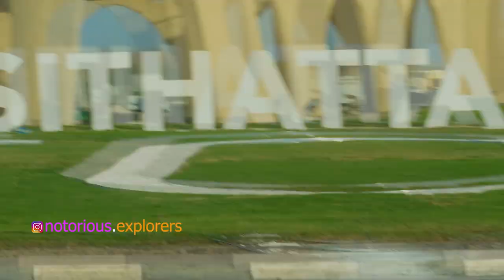Camping with Gazelles near Suhaila Lake Rest Area || 2021 first camping with Notorious Explorers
Exact location of camping
Music Courtesy: Mixkit.co under free license, no ownership